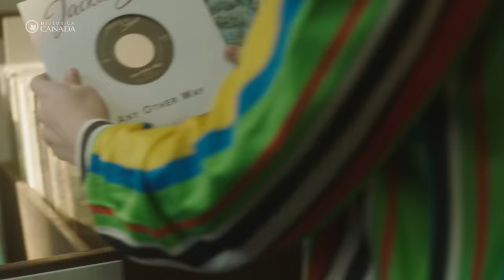Heritage Minutes: Jackie Shane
While free to view and share, these productions remain under copyright. Re-uploads or modified versions are strictly prohibited without written prior permission. For all re-shares, please tag us (@HistoricaCanada). As a pioneering trans soul singer in the 1960s, Jackie Shane’s unapologetic and authentic presence in Toronto contributed to the local R&B music scene and made her an enduring queer icon in Canada.

This Heritage Minute celebrates the iconic soul singer Jackie Shane. Jackie Shane was a Toronto-based soul-singer from Nashville performing on the Yonge Street strip in the 1960s. She left her mark with her hit “Any Other Way” as a local favourite throughout the decade and as an originator of the R&B music scene known as the Toronto Sound.

As a Black transgender performer, she faced many adversities but found her calling on stage where she felt more free to share her true self. Her unapologetic and authentic presence made her an enduring queer icon in Toronto and beyond.

More educational content at:
historicacanada.ca
thecanadianencyclopedia.ca

Credits:
Jackie Shane – Ravyn Wngz
Narrator – Beverly Glenn-Copeland
Directors – Pat Mills and Ayo Tsalithaba
Director of Photography – Gayle Ye
Editor – Nicole Sison
Composer – Murray A. Lightburn
Written by – J.P. Larocque
Producers – Caitlin Brown and Vanessa Magic
Produced By Harlow Creative
Costumes - Fidge Fletcher
Makeup - Robert Weir
Set design - Nicole Simmons
Hair styling - Erica Croft

Music copyright:

Written by William Bell
Performed by Jackie Shane
Courtesy of Universal Music

“New Way of Lovin”
Written and performed by Jackie Shane
Courtesy of The Numero Group.